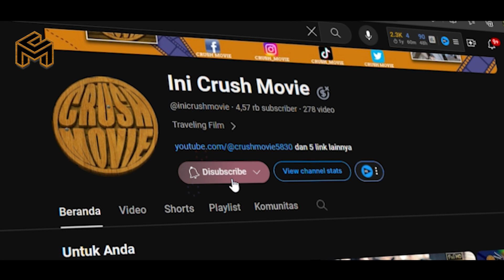KISAH HARU SEORANG IBU YG RELA MELAKUKAN APAPUN DEMI ANAKNYA ll ALUR CERITA FILM - INI CRUSH MOVIE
Judul Film :
 A LONG VISIT